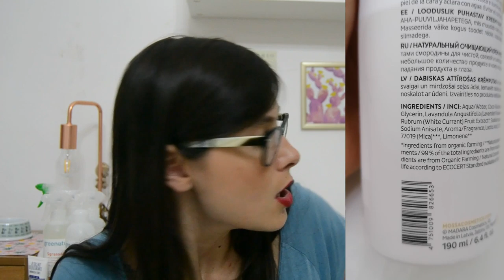Acquisti naturali di Settembre || Coll. canali power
Acquisti naturali del mese di Settembre in collaborazione con il gruppo canali piccoli power!